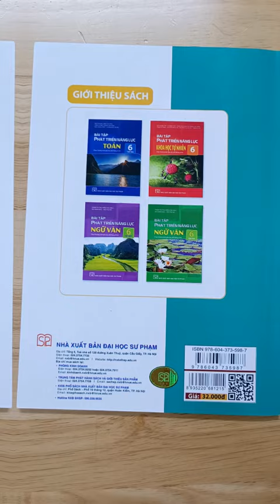Giải Toán siêu dễ trong 5 giây (P11)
StudyCare Education
The more we care - The more you succeed